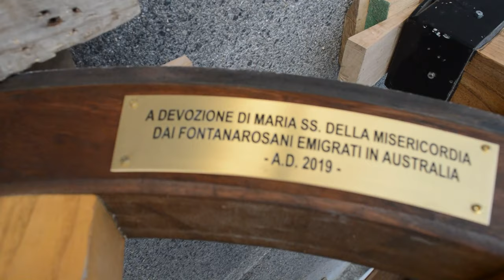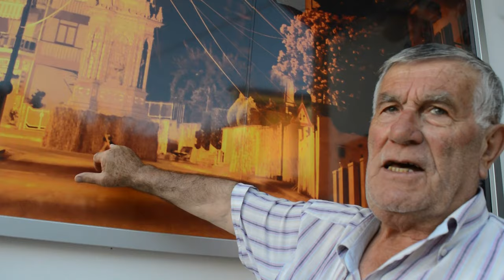L'Assemblaggio del Carro di Fontanarosa dopo la caduta 2019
Un omaggio per Maria Santissima, la stella che guidi sempre i nostri passi lungo il deserto della vita.